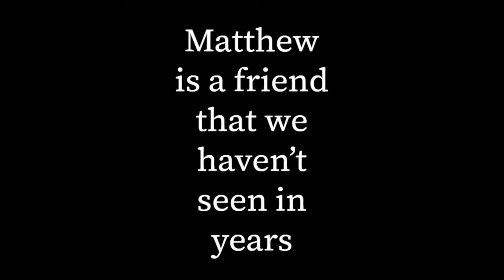REUNITING With an Old Friend